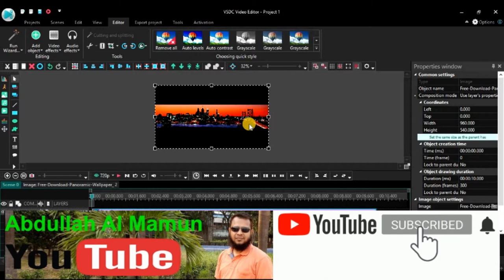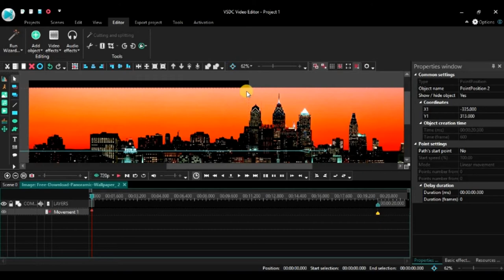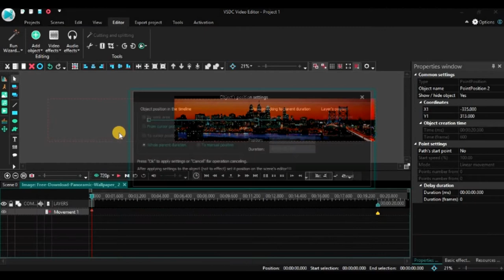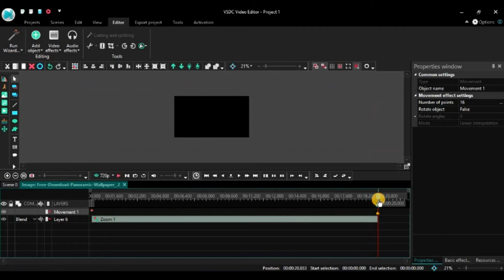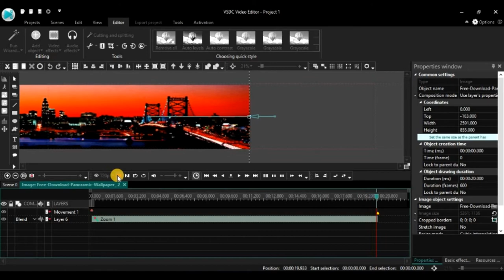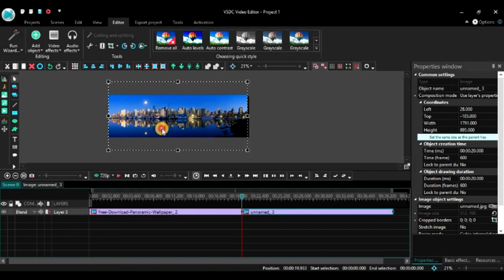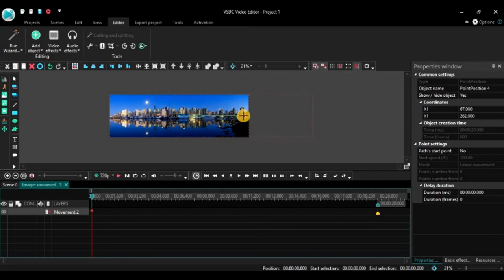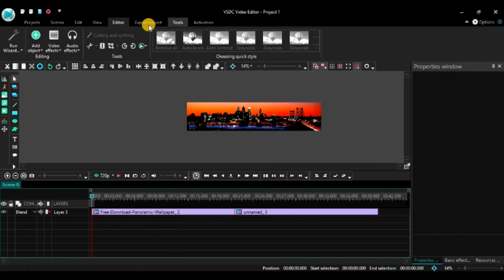VSDC ভিডিও টিউটোরিয়াল।। ZOOM & MOVE টুলস এর ব্যবহার।। ভিডিও ইডিটিং শিখুন।।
ভিএসডিটি ভিডিও ইডিটিং এর মাধ্যমে জুম ও মুভ টুলের ব্যবহার শিখুন।
ইউটিউবে কন্টেন্ট তৈরী করে উপার্জন করুন বৈদেশিক মূদ্রা।
ধন্যবাদ সবাইকে।